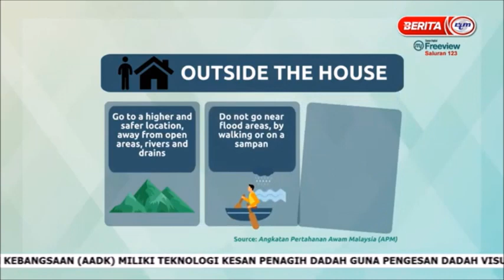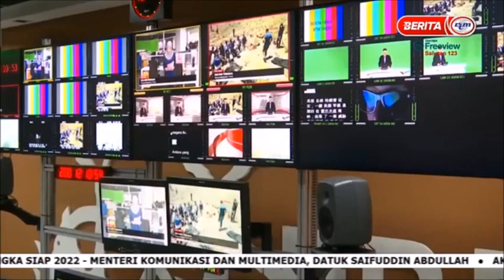22 DIS 2020 – NEWS @ 10